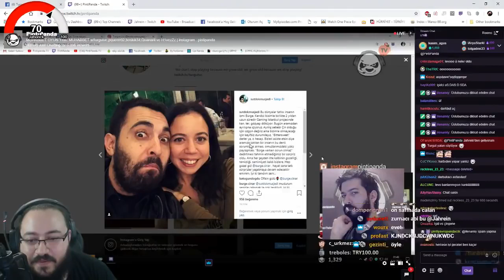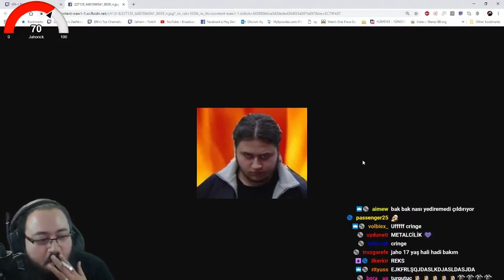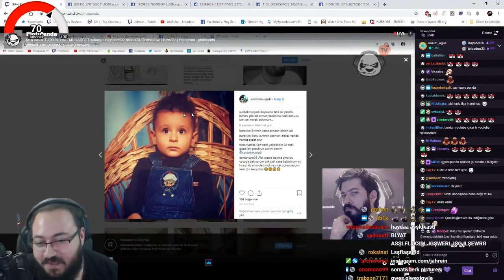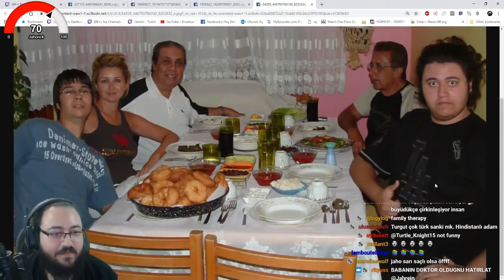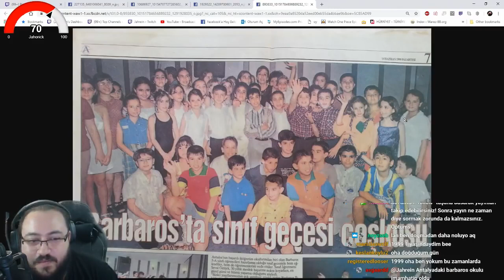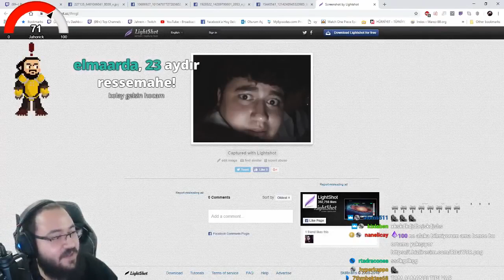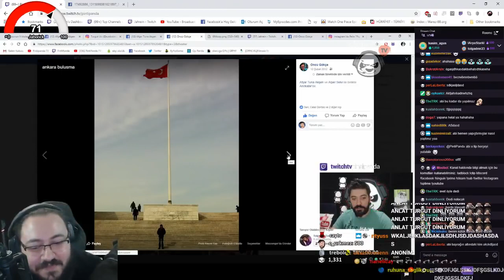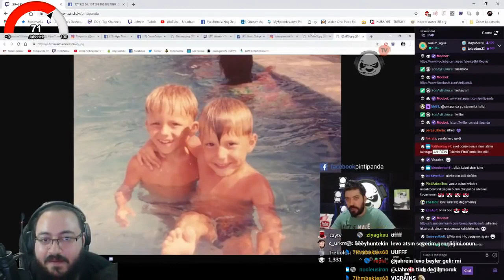Jahrein Gençlik Fotoğraflarını Yayına Gösteriyor w Pintipanda, Turgut Uç, Vicrains